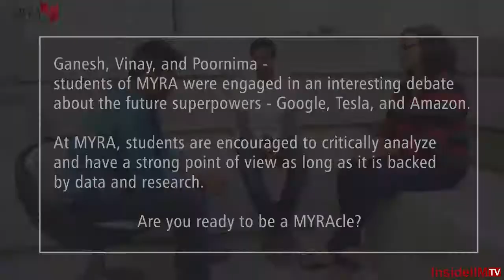Who Will Own The Future - Google, Amazon, Or Tesla? - MYRA Musings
What does the future hold? Is there any way to know that? No amount of predictions and speculation will tell you whether AI will take over the world and the world that you are a part of now will turn into a piece from a dystopian novel. The companies that are the current superpowers in their industry may be obsolete tomorrow, the work that you do today may just be a shout in the void and oblivion is inevitable, but that doesn't mean you can't debate about it. In this video, MYRAcles engage in an interesting debate about which company - Amazon, Tesla, or Google would be the future superpower. What do you think? Which company do you think will own the future? And why?